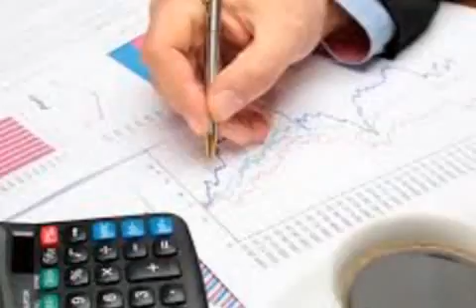Free business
business men
The largest companies
More money
Huge money
Million dollars
$ 10 million
Many profit
monthly income
Permanent work
Not to lose
Business women
Business anomalies
Pornography
Porn huge work
gain money

Columbia University
Oxford University
Daffodil university
Stanford University

business men
The largest companies
More money
Huge money
Million dollars
$ 10 million
Many profit
monthly income
Permanent work
Not to lose
Business women
Business anomalies
Pornography
Porn huge work
gain money

Columbia University
University of Michigan
Oxford University
Daffodil university
Stanford University
Ladies
Lawyers
Degree
Companies
Companies
VOIP
Insurance
Health
Stock
Trading